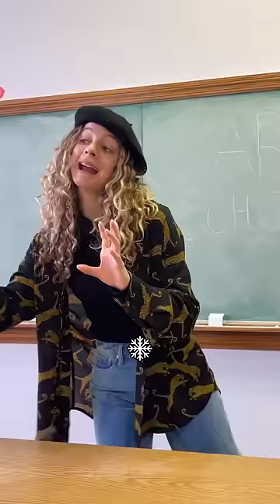tiny itty bitty pp